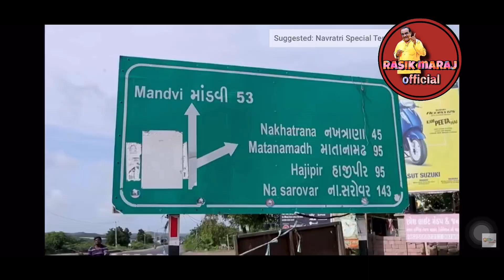દેવ પગલી નો સુપર હિટ ગરબો ।। રસીક મારાજ ।। દિક્ષીત મારાજ ।। પનુ ।। ટીસા